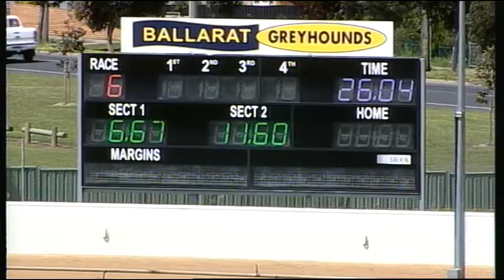BAL MON 10 OCT 16 R6